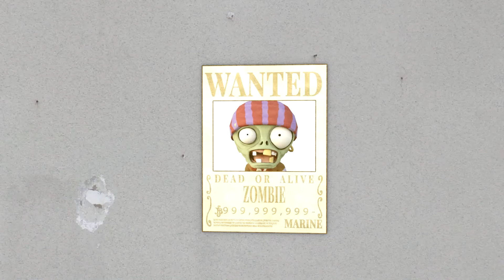Showdown: Zombies Invade The Food Area - Scary Teacher 3D NickHulk Transformers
U HULK FAMILY

Welcome to U-Hulk Family. Here we will create 3D Animation about Troll Series between Miss T and Nick, Tani. Hello Neighbor and Ice Scream is also characters brings more funny moments in these series. We will upload happy moments and funny music in this channel. Enjoy watching our videos.